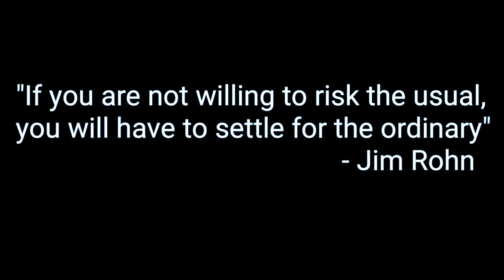War Robots #019 | Triple Kill (Tagalog)